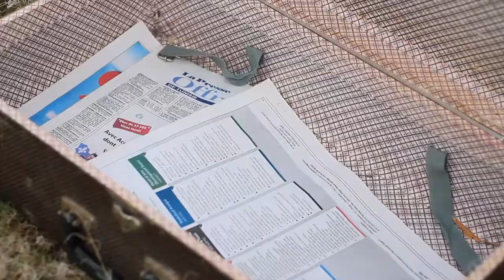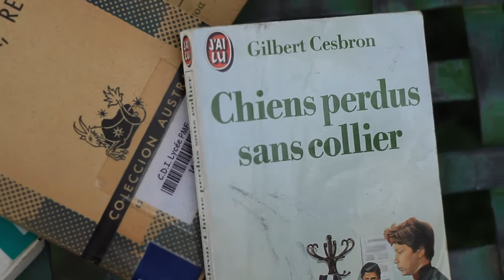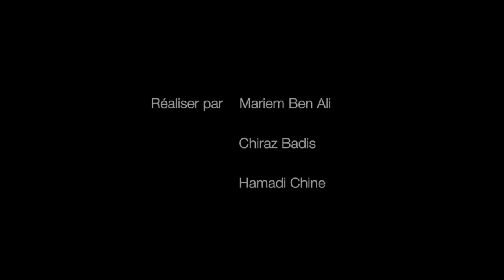La vie D'une autre